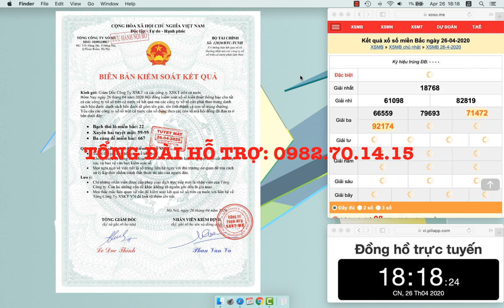Soi Cầu Lô Đề Chuẩn XSMB 26/04/2019 Ba Càng Đề 667 - Xổ Số Miền Bắc - Dàn Đề - Bạch Thủ Lô-Cầu Chuẩn